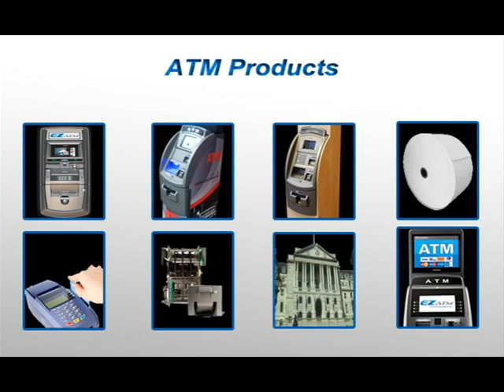Automated Teller Machine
EZATM a leading automated teller machine provider. We provide Mobile ATM's for different events, ATM sales, free ATM placements and other services.